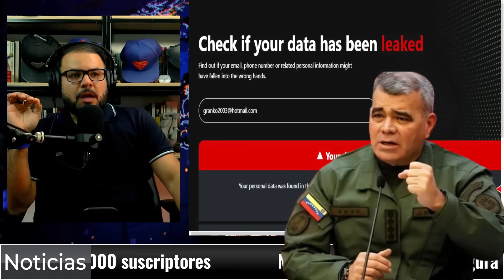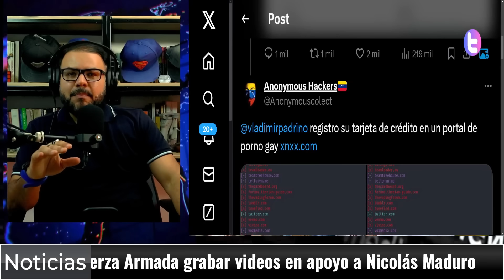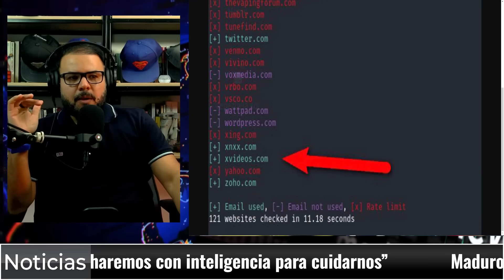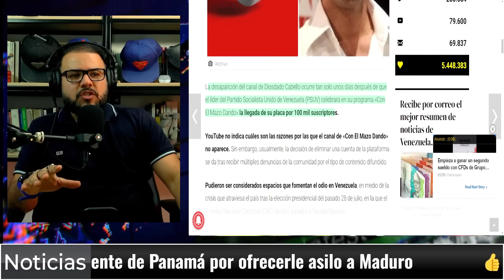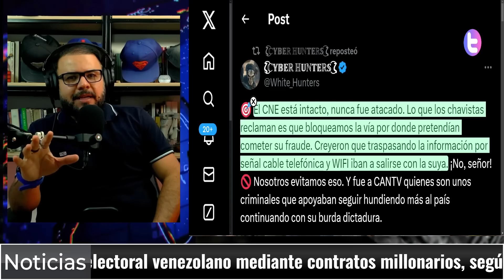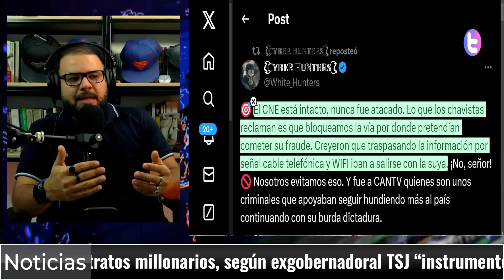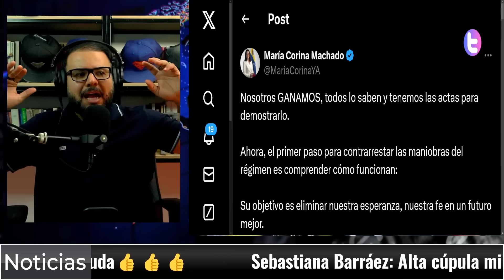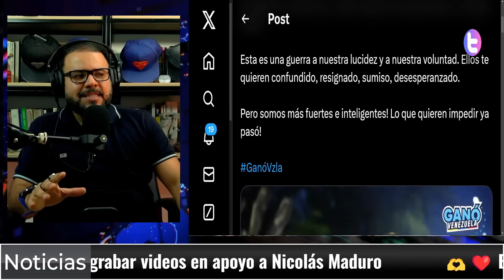🔴 ANONYMOUS RASTREO LA DATA DE SITIOS DE VLADIMIR PADRINO Y SE ENCONTRÓ CON UNA DEGENERADA NOTICIA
Hackers derriban sitios web de las Fuerzas Armadas venezolanas en protesta contra Maduro.
El Ministerio del Poder Popular para la Defensa y la Dirección General de Contrainteligencia Militar. Los hackers afirmaron que al menos cinco sitios fueron afectados inicialmente.los ciberatacantes derribaron más de 500 páginas relacionadas con el gobierno de Venezuela y empresas afines.

. El grupo también colaboró en la filtración de información confidencial sobre el narcotráfico en México, como parte de la denominada OpDrugWar.La campaña de ataques comenzó el 28 de julio, coincidiendo con las elecciones en Venezuela.

Hackers take down Venezuelan Armed Forces websites in protest against Maduro.
The Ministry of Popular Power for Defense and the General Directorate of Military Counterintelligence. The hackers claimed that at least five sites were initially affected. The cyber attackers took down more than 500 pages related to the Venezuelan government and related companies.

. The group also collaborated in the leak of confidential information about drug trafficking in Mexico, as part of the so-called OpDrugWar. The campaign of attacks began on July 28, coinciding with the elections in Venezuela. These attacks were accompanied by warnings on social networks, promising to "go for more" and adding up to more than half a thousand sites taken down to date.

En el Canal de Vicor Londoño, Creamos contenido de noticias, actualidad, análisis político, opinión y entrevistas que abarcan una amplia gama de temas relacionados con la política y las noticias. El canal presenta a Víctor Londoño como anfitrión, quien discute temas políticos y sociales actuales. El enfoque principal del canal es el análisis de noticias y proporciona una perspectiva crítica sobre los eventos actuales. Si está interesado en mantenerse actualizado sobre los eventos políticos actuales y desea una perspectiva ácida y crítica, este canal podría ser una excelente opción para usted.